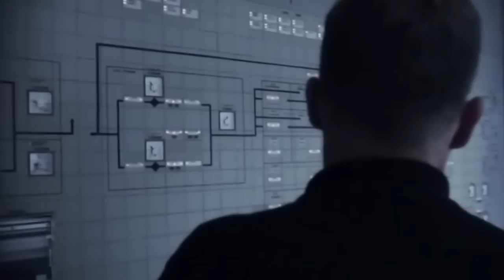Into Eternity (Documentary) - The Problem With Nuclear Waste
This is a great scene from the documentary "Into Eternity" that introduces the problems with disposal of nuclear waste. The song is Radioactivity by Kraftwerk.